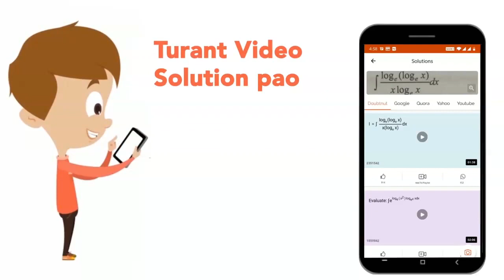Three charges are arranged on the vertices of an equilateral triangle as shown in figure (29.E6)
Three charges are arranged on the vertices of an equilateral triangle as shown in figure (29.E6) find the dipole moment of the combination.